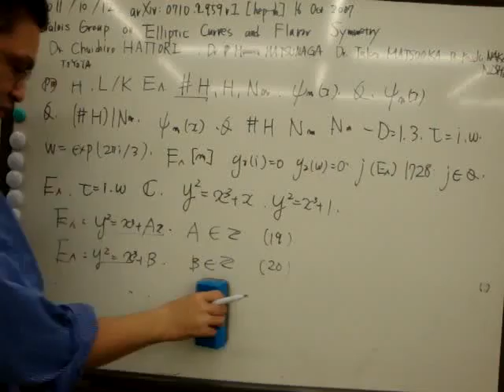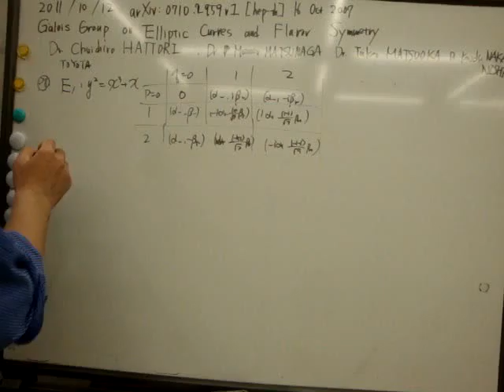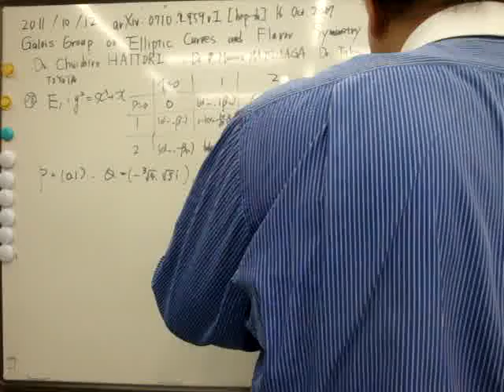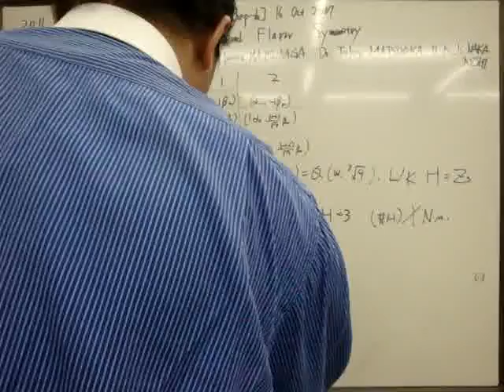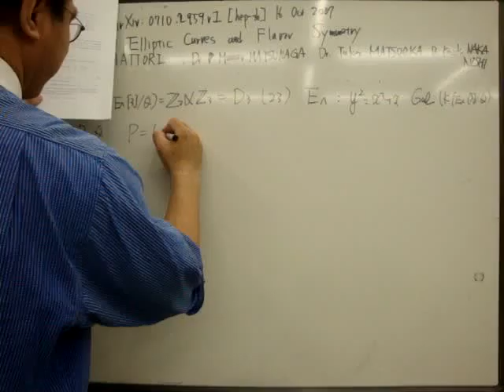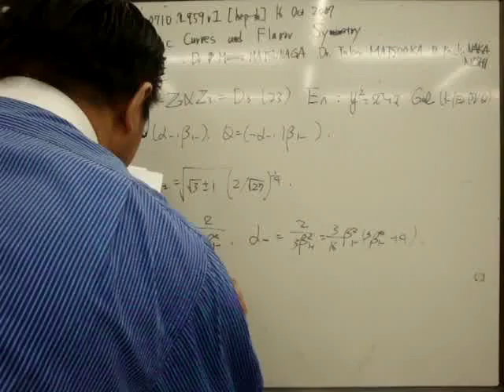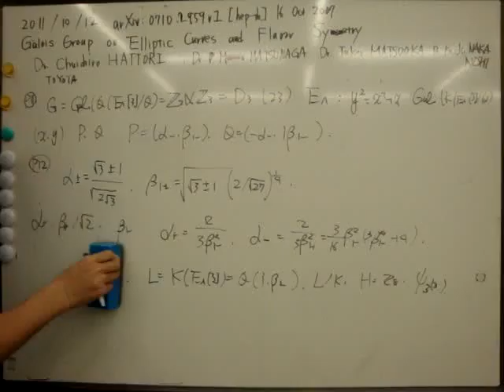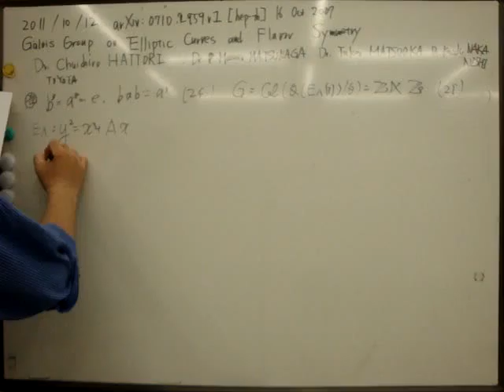Galois Group of Elliptic Curves and Flavor SymmetryMOV03463.MPG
Galois Group of Elliptic Curves and Flavor Symmetry
Authors: Chuichiro Hattori (Aichi Institute of Technology), Mamoru Matsunaga (Mie University), Takeo Matsuoka (Kogakkan University), Kenichi Nakanishi (Mie University)
(Submitted on 16 Oct 2007 (v1), last revised 16 May 2008 (this version, v2))